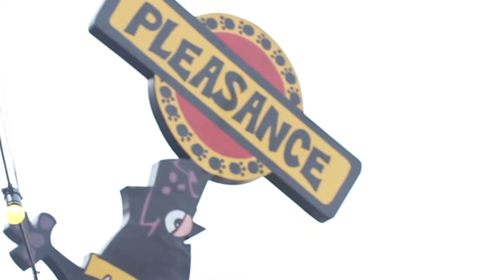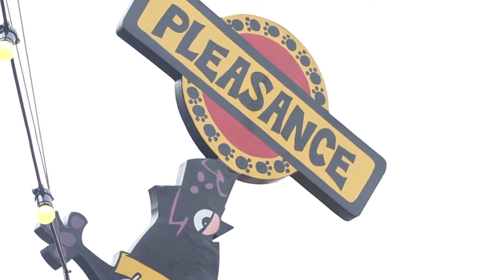Lucy Porter: Live at The Pleasance highlights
Highlights from Live at the Pleasance with Lucy Porter! Streamed live from Edinburgh Fringe on 10/08/16.

ON THE SHOW:

Tez Ilyas, Tom Ward, Birthday Girls, Ben Hanlin and more..

The fan's favourite comedian and the comedians' favourite person Lucy Porter brings you some of the best comedians from the Edinburgh Fringe.

Broadcasting live from the Pleasance Dome you can expect some head scratching magic from Ben Hanlin, razor sharp wit from Tez Ilyas, sketch comedy from the Birthday Girls and, well, if you haven't seen Tom Ward before you will today.

In association with Audible.co.uk